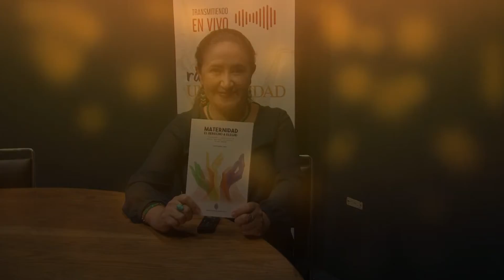Invitación a la presentación del libro "Maternidad, el derecho a elegir"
Invitación al libro "Maternidad, el derecho a elegir".
La profesora e investigadora Rocío Quintal nos invita este 11 de Julio a las 6:30pm en el Centro Cultural Universitario UADY a la presentación de su libro "Maternidad, el derecho a elegir. Significados y experiencias de mujeres mexicanas que eligieron no ser madres".